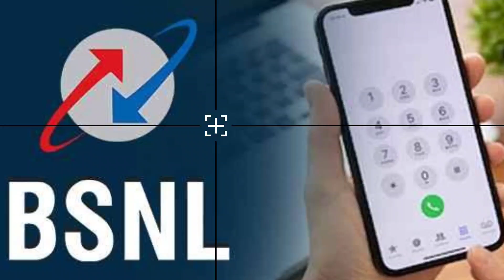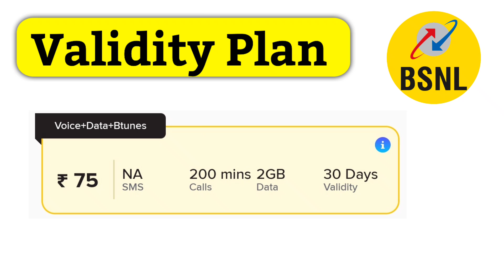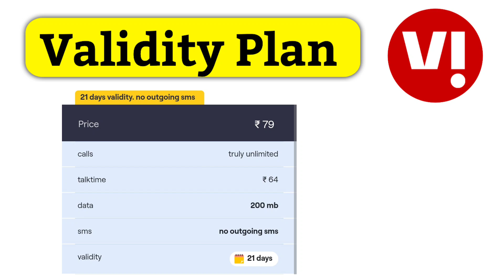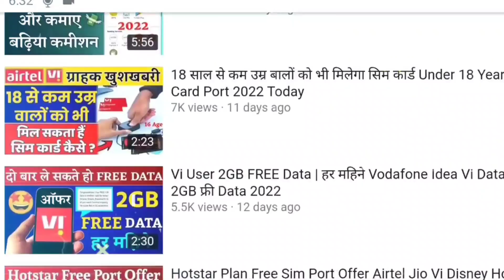सिम चालू रखने के लिए Sabse Sasta Validity Recharge Outgoing Incoming Ke Liye ₹49 ₹79 Plan 2022-2023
Airtel 79 Validity Recharge
Idea Vodafone Vi 49 Validity Recharge
Airtel New Recharge Plan 2022
Jio Validity Recharge Plan 2022

sabse saste banati recharge
Airtel jio vi BSN validity
sim chalu rakhne ke liye validity recharge
sim card chalu rakhne ke liye validity

BSNL 49 Recharge Plan 75 Recharge Plan

Vi 79 Recharge Plan 99 Recharge Plan

Airtel 99 Recharge Plan

Incoming Outgoing Ke Liye minimum
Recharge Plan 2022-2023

 New Sim Validity Recharge Plan Launch
Keypad Sabse Sasta Validity Recharge Plan